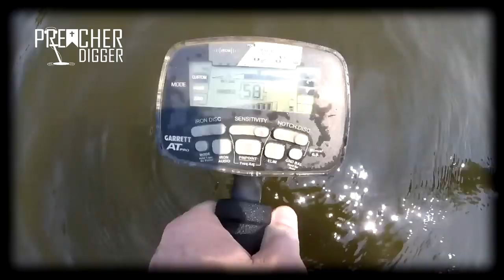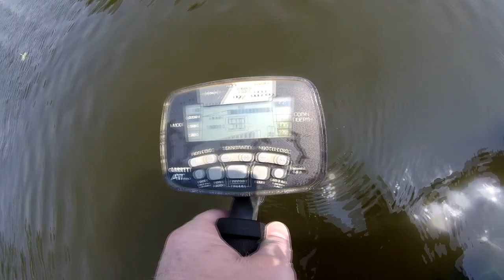Nothing But Gold | Preacher Digger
This time on Preacher Digger!  “Nothing but Gold-My Greatest Gold Rings Compilation Video.”  In this episode, I go back through all my videos over the last year and pull out some of the greatest gold rings I have detected and compiled them all into one video.  I hope you enjoy Episode 66. Remember, the greatest treasure isn’t what can be found on earth, it can only be found in heaven!

Gear:
Detectors-